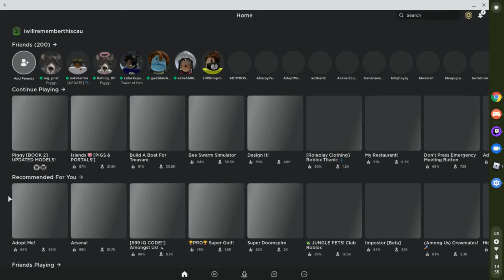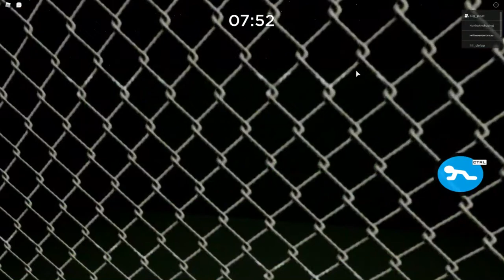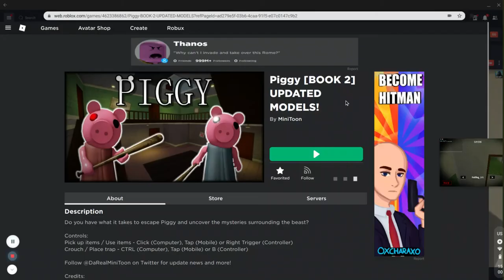Piggy W/ my friends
haley/rat: deleted videos.😭